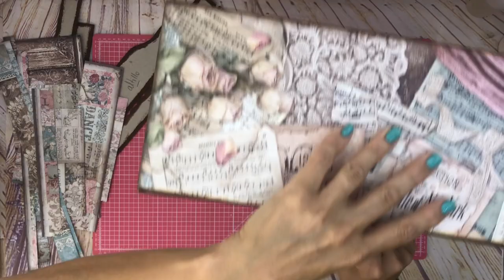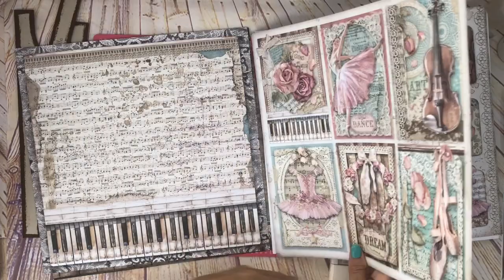Tutorial mueble de tintas - Terminamos el mueble!!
Hoy por fin terminamos nuestro mueble de tintas. Recordarte que tenemos un grupal en Telegram donde tenéis recopilados todos los videos y donde os podré solucionar posibles dudas, si vais a hacer o estáis haciendo el tutorial te recomiendo que entres al grupal!!

Os dejo en instagram fotitos del resultado!!

Canal Principal: Merine Mon
Canal Compras: Merine Mon Buys.
Instagram, Tick-Tock y Twitter: @merinemon

COMPOSITOR AUTOR: @toni_niggle